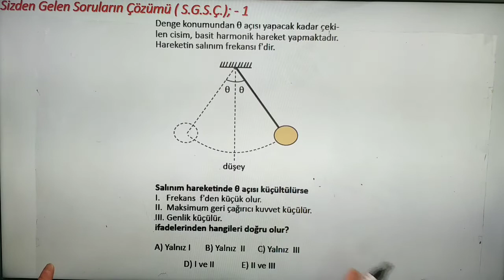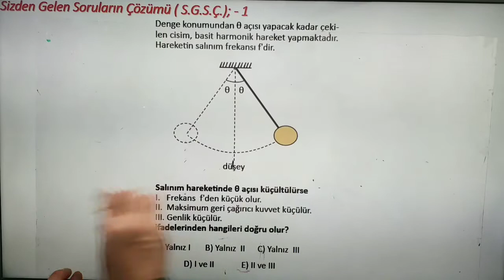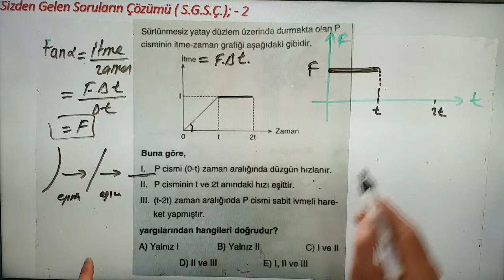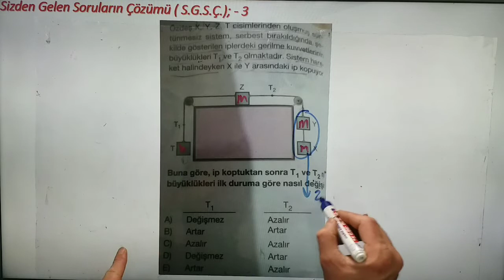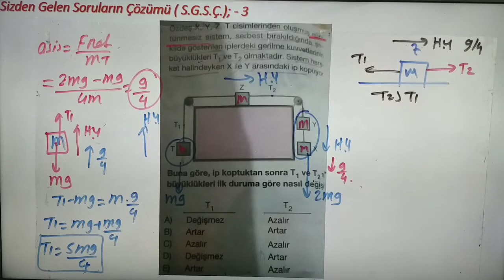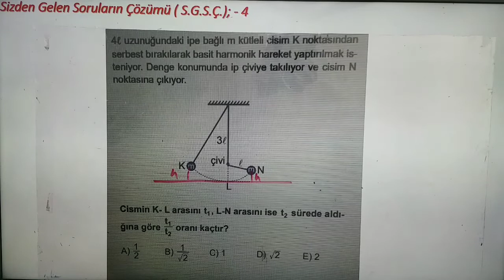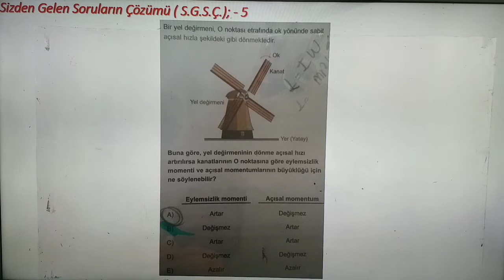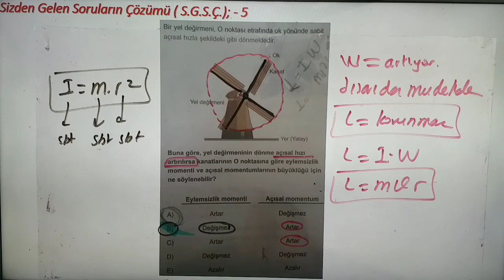5 Farklı Zor Soruda Ayt Fizik Konu Tekrarı - 2 / Sizden Gelen Sorular İle ; ( Ertuğrul Hc. ) !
5 Farklı Zor Soruda Ayt Fizik Konu Tekrarı - 2 / Sizden Gelen Sorular İle ;  ( Ertuğrul Hc. ) !

Çözülmesini İstediğiniz Sorularınızı 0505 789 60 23 atabilirsiniz.

Tekrar
Konu Tekrarı
Yks
Tyt
Ayt
Meb
Zor
Zor Soru
Sizden Gelen Soruların Çözümü
Ertuğrul Hc.
Erta Akademi